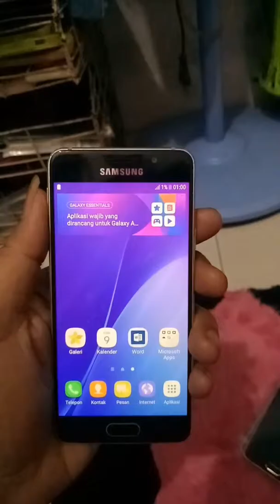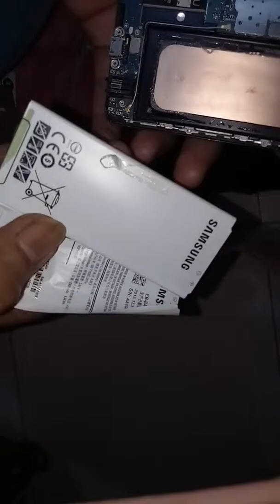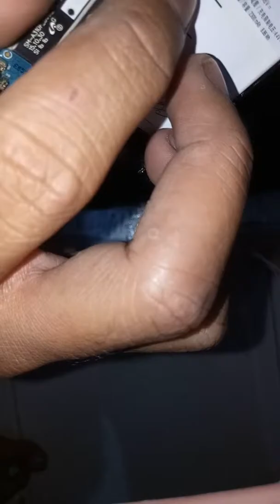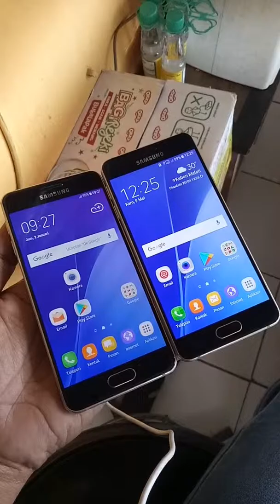Cara bongkar samsung A3 2016 samsung A310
Cara bongkar pasang copot batre pindahkan mesin samsung A3 2016

Maaf masih amatiran semoga bermanfaat